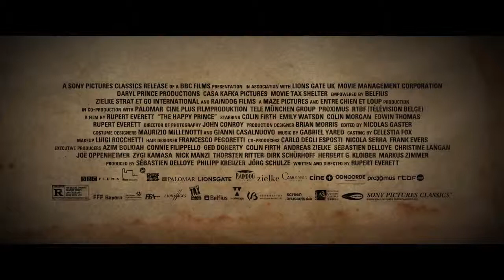THE HAPPY PRINCE Trailer (2018) Colin Firth Movie